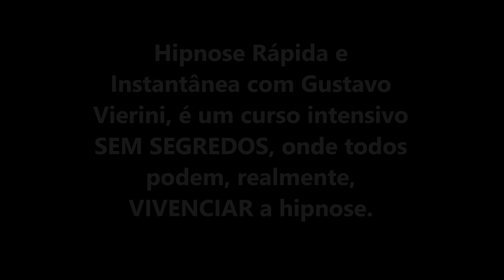Hipnose Rápida e Instantânea por GUSTAVO VIERINI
Um curso INTENSIVO e VIVENCIAL para quem realmente quer aprender a hipnotizar!

Você aprenderá, SEM SEGREDOS, técnicas rápidas, instantâneas e ainda o famoso Toque de Charcot.